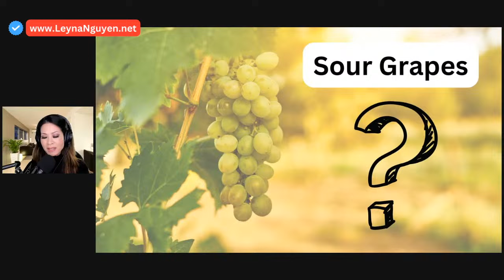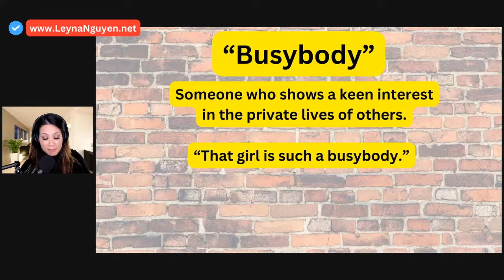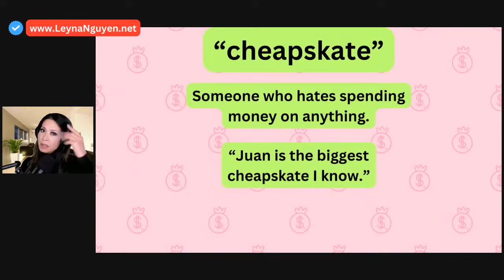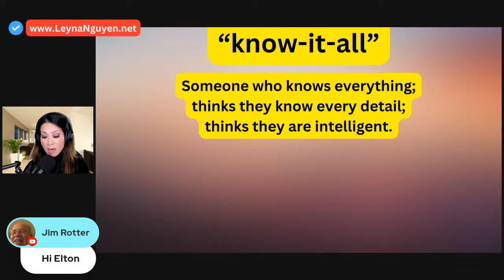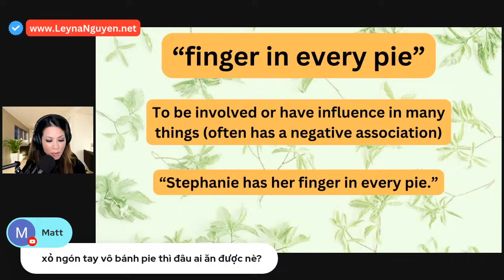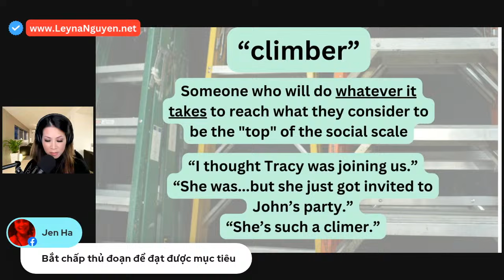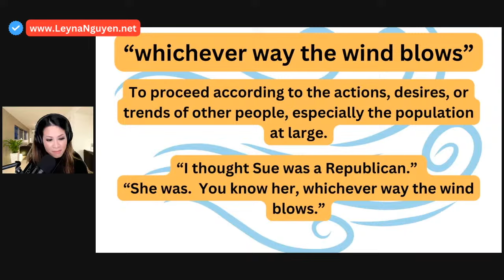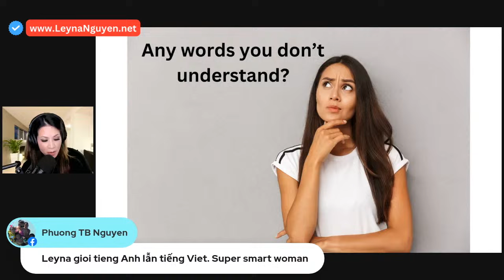Would you understand it if someone said this to you?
Common sayings, idioms, and slang make English a colorful language.  Have you heard these INSULTS before?!  :D